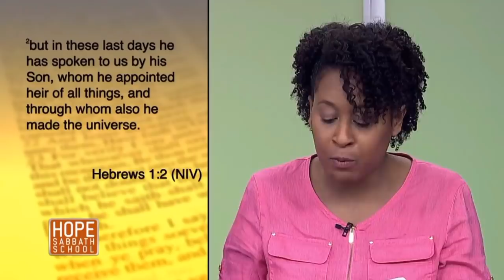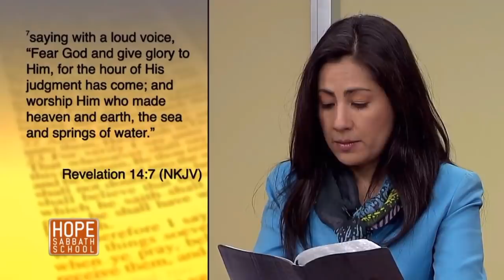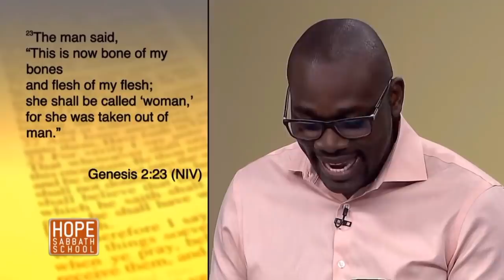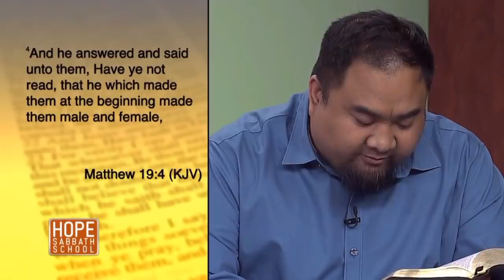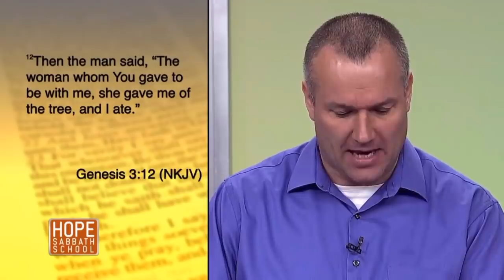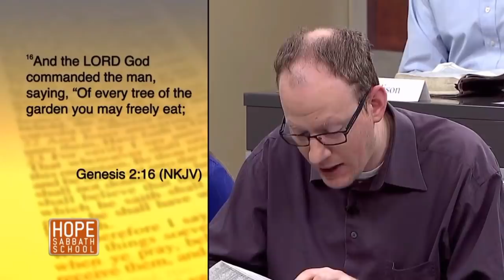Hope Sabbath School Lesson 8 Creation Genesis As Foundation Part 1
Hope Sabbath School Lesson 8 Genesis As Foundation Part 1